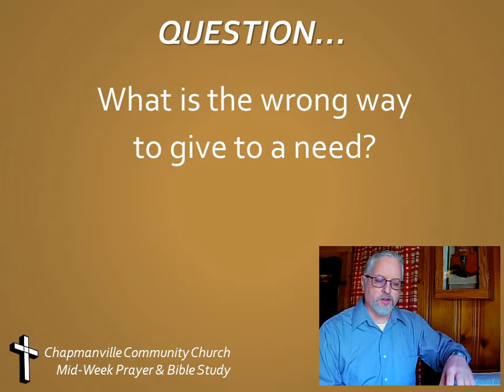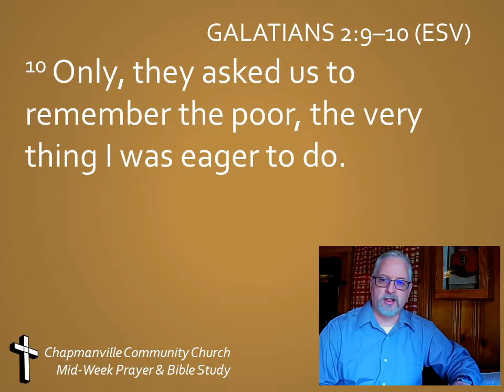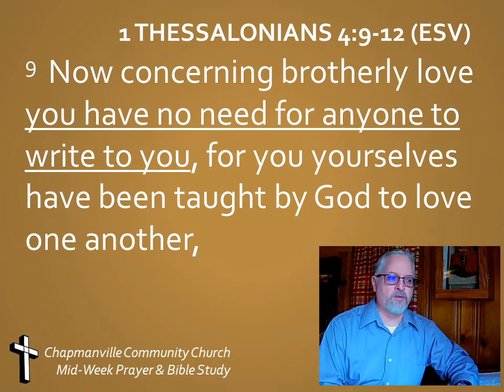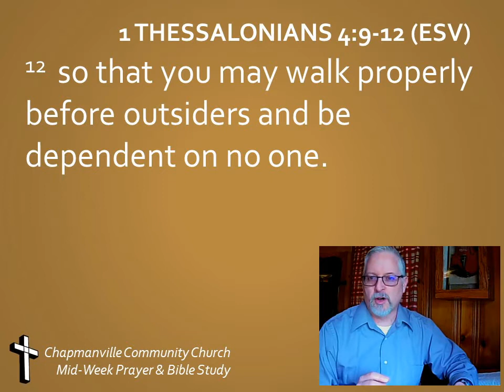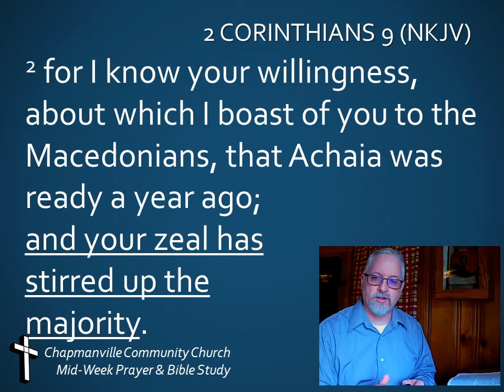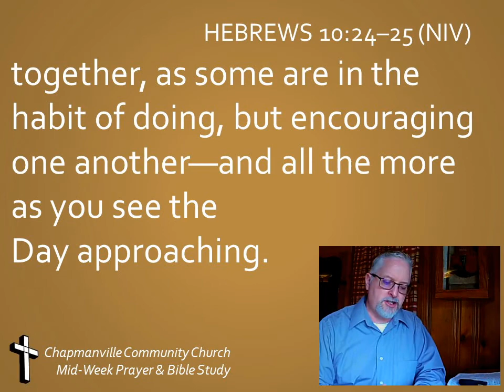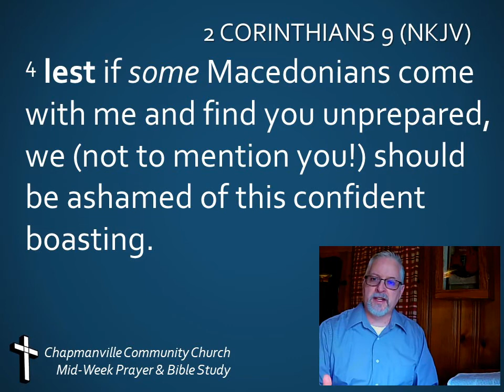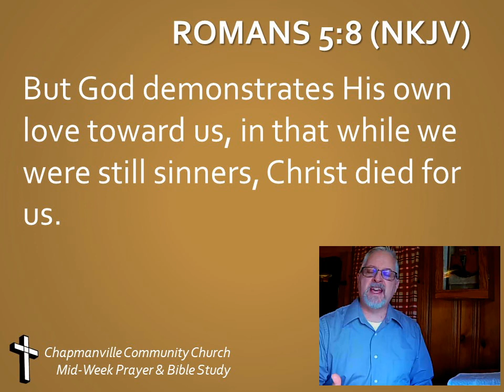Mid-Week Bible Study for April 22, 2020: 2 Corinthians 9 (Part 1)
What is the right way to give to a need?  What is the wrong way to give to a need?  In 2 Corinthians 9, Paul continues to teach the Corinthians -- and us -- how following through on commitments encourages others in their faith, too.